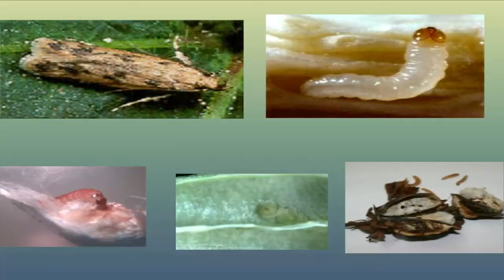Yield Losses of Cotton Due To Pink Bollworm and Sucking Insects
Pink Bollworm and Other Sucking Insects are warmly contributing in our crops specially cotton crop , So this video will help to our farmers and students who are engage with this research or farmers who are facing losses in their crops.